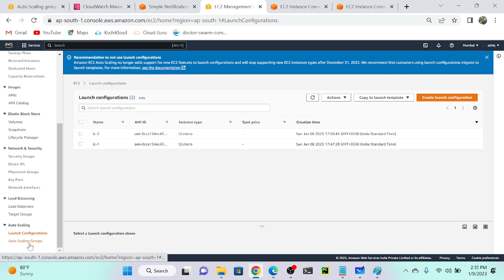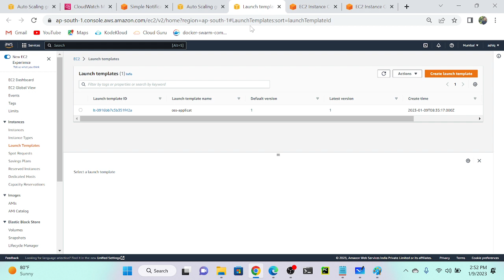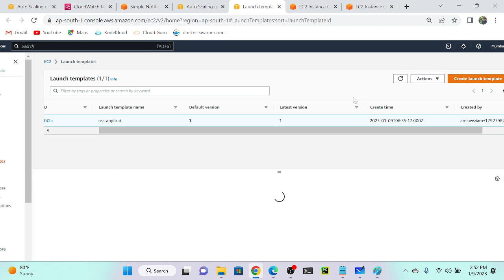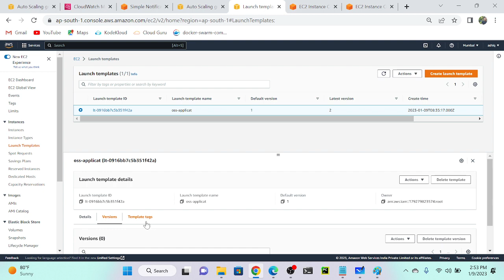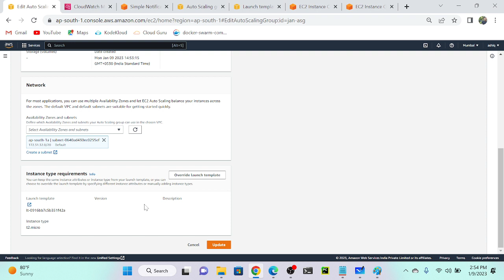Launch Template AWS Autoscaling | Create Multiple Versions of Launch Template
🚀 Welcome to Ashiq’s DevOps & MLOps Learning Hub!
Are you passionate about Cloud Computing, DevOps, or MLOps?
You’re in the right place! I’m Ashiq Ummathoor, a professional DevOps/MLOps IT Tutor, here to help you master modern infrastructure, automation, and cloud technologies through real-world projects, hands-on demos, and industry best practices.

🌐 What You’ll Learn Here:
✅ DevOps Tools – Docker, Kubernetes, Jenkins, Git, CI/CD Pipelines
✅ Cloud Platforms – AWS, Azure, GCP, and Private Cloud Environments
✅ MLOps Concepts – Model Deployment, Monitoring, and Automation
✅ Infrastructure as Code (IaC) – Terraform, Ansible, CloudFormation
✅ Real-World Case Studies & Career Guidance
Whether you’re a beginner aiming to start your cloud journey or a professional looking to upgrade your skills — this channel will help you learn faster and smarter.